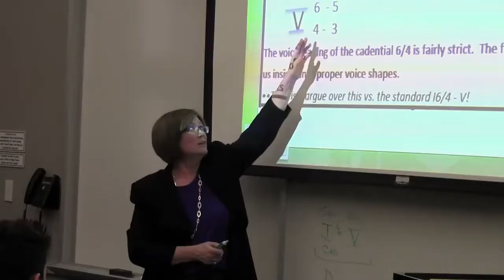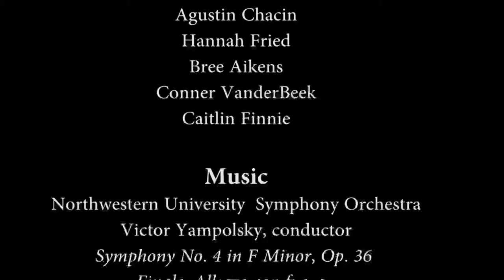Northwestern University's New School Of Music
Carpetland USA of Rockford helped make this project a reality.  This video shows the results of the two year project.